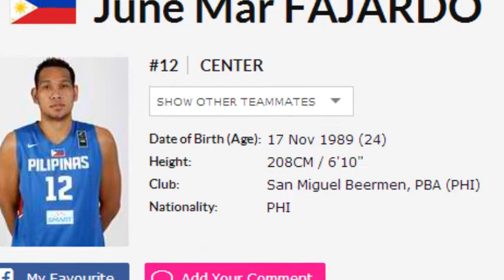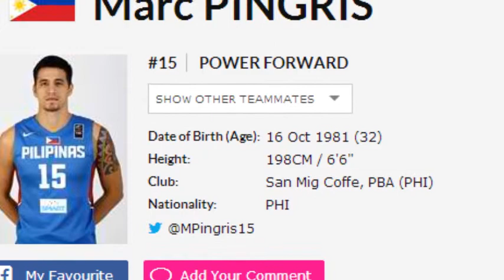Gilas Pilipinas Roster FIBA World Cup 2014 Spain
Gilas Pilipinas Roster FIBA World Cup 2014 Spain. Jimmy Alapag, LA Tenorio, Jayson Castro, Gary David, Gabe Norwood, Ranidel de Ocampo, Marc Pingirs, Paul Lee Dalistan, JuneMar Fajardo, Andray Blatche, Jeff Chan and Japeth Aguilar.

Laban Pilipinas puso!